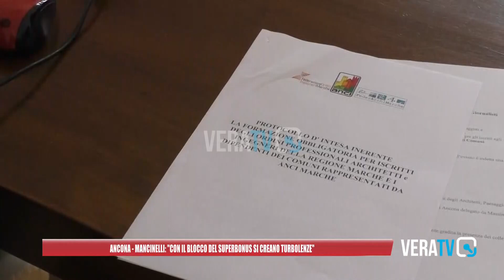Ancona - Mancinelli: "Con il blocco del superbonus si creano turbolenze"